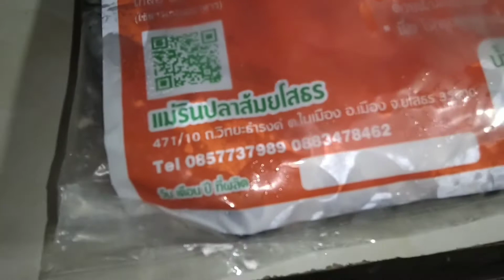ของฝากจากพ่อแซ่บมาก